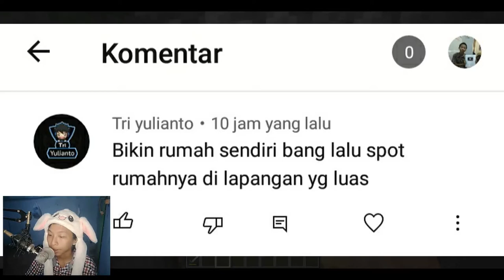Akhirnya Bisa Bikin Rumah Sendiri - Minecraft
Description :
makasih sarannya, utk bikin rumah sendiri.